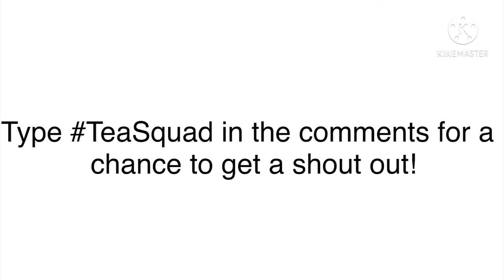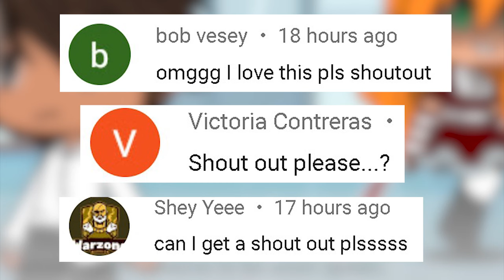Top 15 ✨ Loving You Is A Losing Game Meme (Violin Version) ✨ || Gacha Life & Gacha Club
Loving You Is A Losing Game Meme,Loving You Is A Losing Game,gacha loving you is a losing game,gacha loving you is a losing game violin,
STOP THE WEDDING Meme,gacha stop the wedding,gacha life stop the wedding,gacha stop the wedding mlb,gacha wedding meme,gacha life wedding,
Oh Dear Diary Meme,gacha dear diary,gacha dear diary meme,gacha life dear diary,oh dear diary gacha,gacha dairy meme,
She got a body like a Cereal box Meme,gacha body like a cereal box,gacha cereal box,gacha life she got a body like a cereal box,
I'm The Miracle Box Owner Meme,gacha miracle box,gacha life miracle box,gacha miraculous box,gacha miracle box holder,i have the miracle box,miracle box meme,
gacha dont touch marinette, Don't Touch Marinette Meme, dont touch marinette mlb, gacha marinette meme
gacha dani meme,gacha life dani,gacha club dani,dani! meme,Dani!... Meme,
Just like Yuri Meme,gacha just like yuri,gacha yuri meme,gacha life yuri,gacha club yuri,gacha just yuri,gacha marinette meme,
Perfect Body With a Perfect Smile Meme,gacha perfect body with a perfect smile,gacha perfect body perfect smile,gacha deku mlb,gacha deku,
aww you do care meme,gacha aww you do care,gacha you do care meme,gacha bakudeku,gacha you do care bakudeku,gacha mha,gacha deku,
Sweet Tooth Meme,gacha sweet tooth meme,gacha life sweet tooth,gacha club sweet tooth,gacha sweet tooth compilation
Your Mom Is UGLY Meme,gacha your mom is ugly,gacha your mom looks ugly,gacha life your mom is ugly,
When Someone Hurt Marinette Meme,gacha someone hurt marinette,gacha life marinette,gacha club marinette,someone hurt marinette meme,gacha marinette meme,